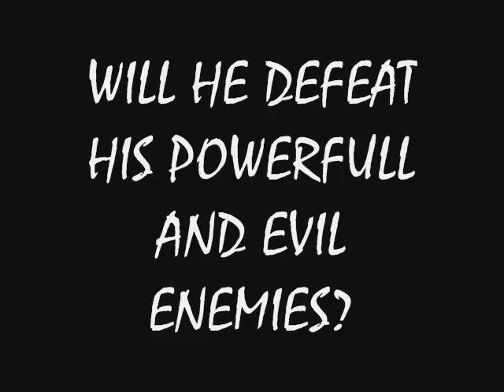Adventures of Barracks Ninja Part I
Bored Marines + Japan + Ninja costumes = Mayham